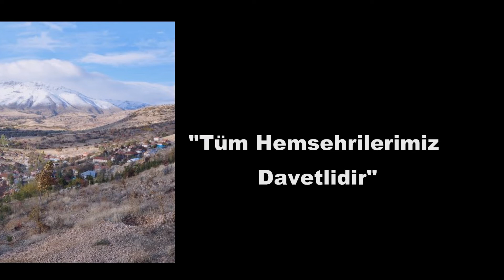"Biz Bize Sessizce"...Video Klip: Fikri Önay BULANIK